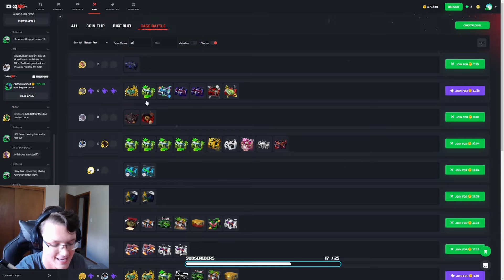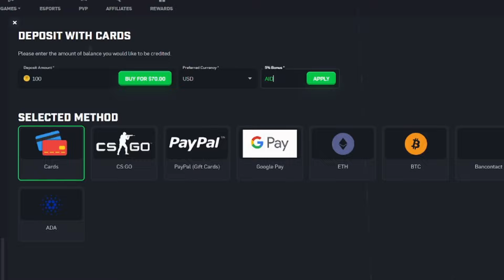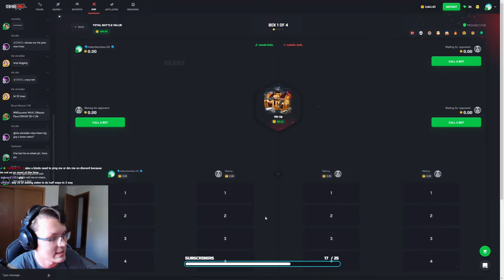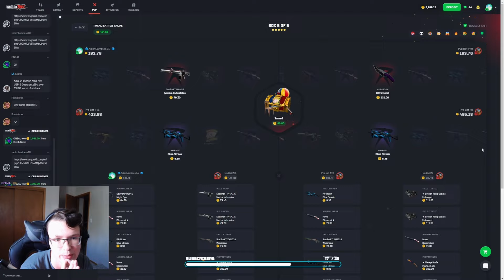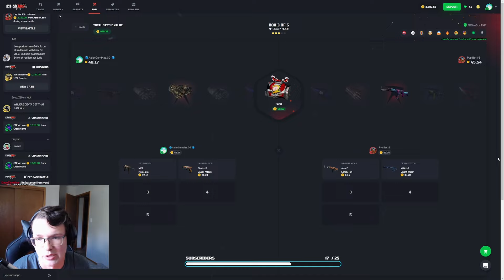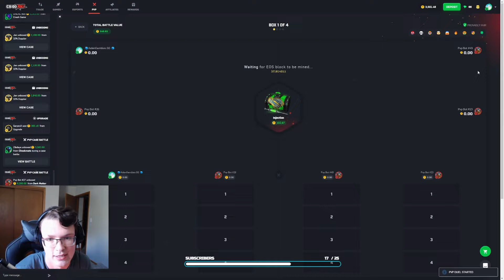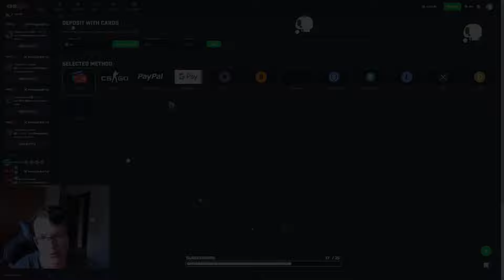MAKING MY CRAZIEST COMEBACK ON CSGOROLL!! ($5000 WIN)